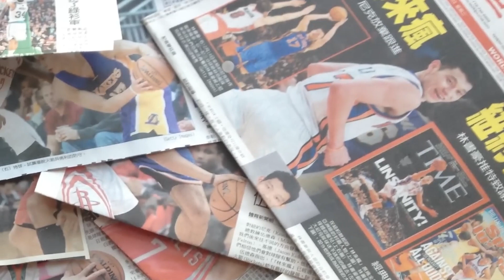When NBA Players Encounter Baddies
In this video we’ll walk you through:

A Countdown of 25 Remarkable NBA Plays: The video counts down and showcases 25 incredible NBA plays, featuring some of the greatest basketball legends and memorable moments in the history of the sport.

Diverse Range of Iconic Moments: From buzzer-beaters to jaw-dropping dunks, game-winning shots, scoring outbursts, and exceptional defensive plays, the video covers a wide range of iconic NBA moments that have left a lasting impact on fans.

Celebration of NBA Legends and Inspiration: The video not only highlights these remarkable plays but also celebrates the NBA as a source of inspiration, entertainment, and excitement. It emphasizes the profound impact that the sport and its legendary players have on fans worldwide, transcending basketball as just a game.

ABOUT OUR CHANNEL:
Slam House, your ultimate destination for all things NBA. Our channel is dedicated to bringing you the latest basketball news, highlights, and stories every week.